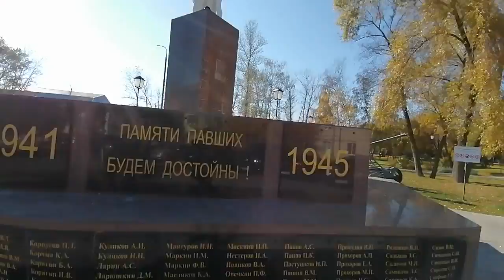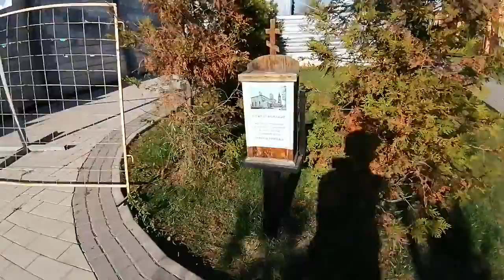Приехал в Щербинку